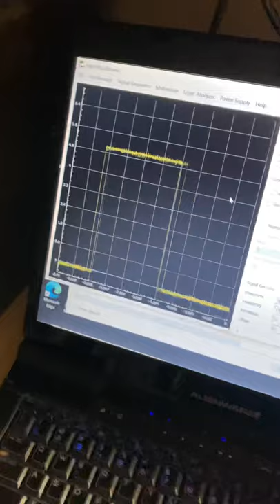Espotek Labrador on a Williams system 4 MPU PIA chip.